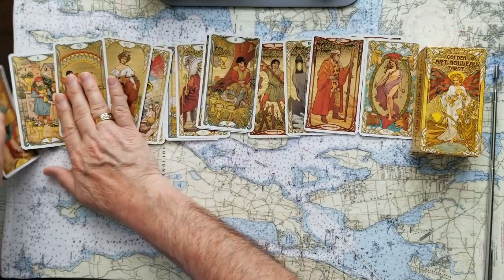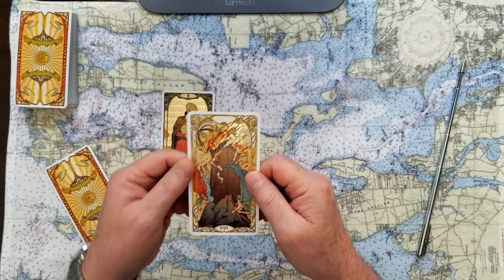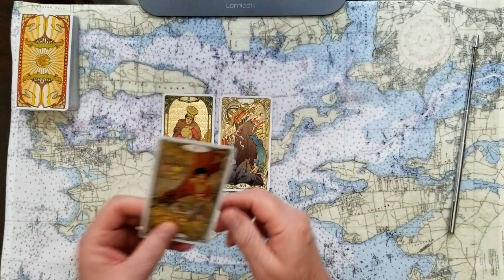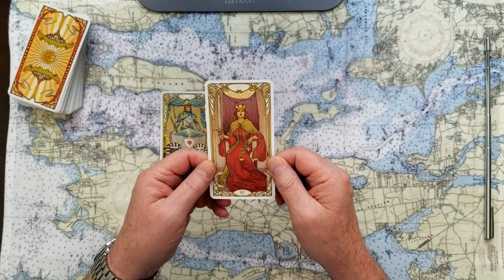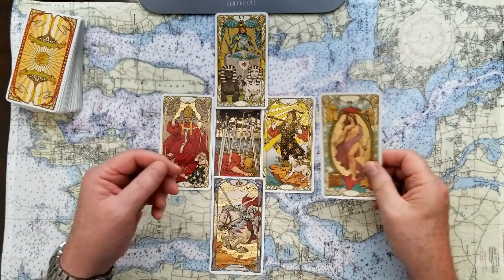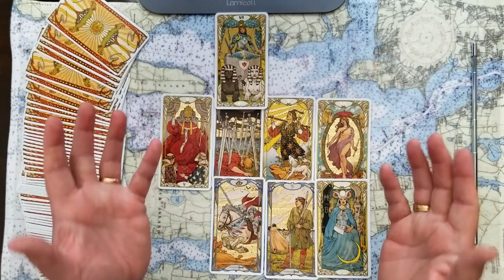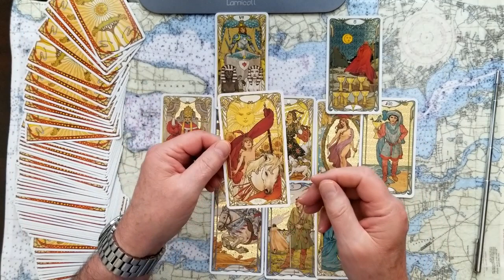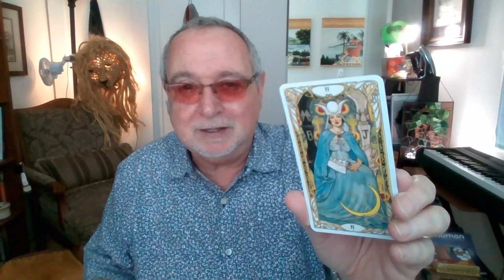Prince Charles vs Meghan Markle, whos to blame? Tarot Card Reading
It's Prince Charles vs Meghan Markle, the Duchess of Sussex, whos to blame for the racism claim and trouble? Tarot Card Reading